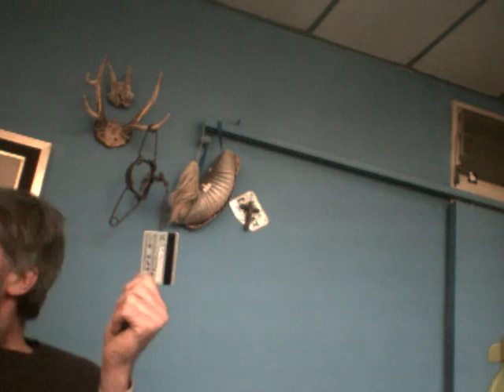Le habre puesto sal a la comida o no?